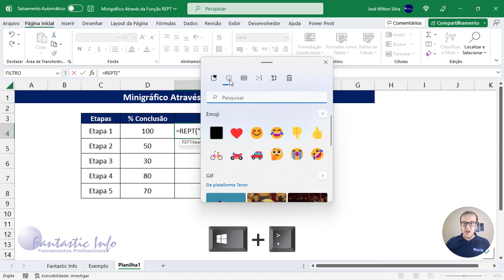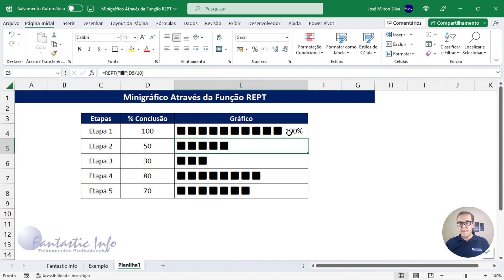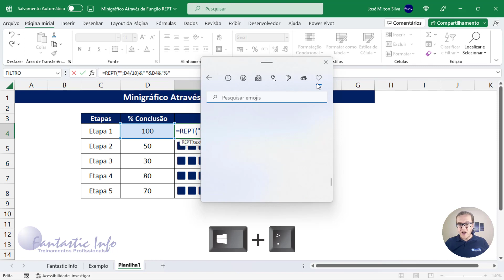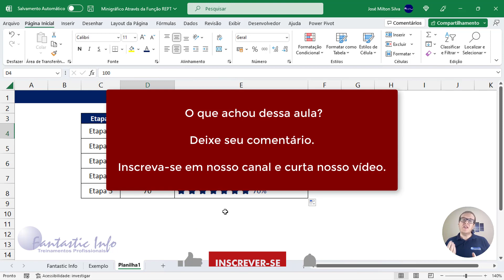Minigráfico Utilizando a Função REPT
Nesta dica ensinamos a criar um minigráfico para acompanhamento de percentual utilizando a função REPT.